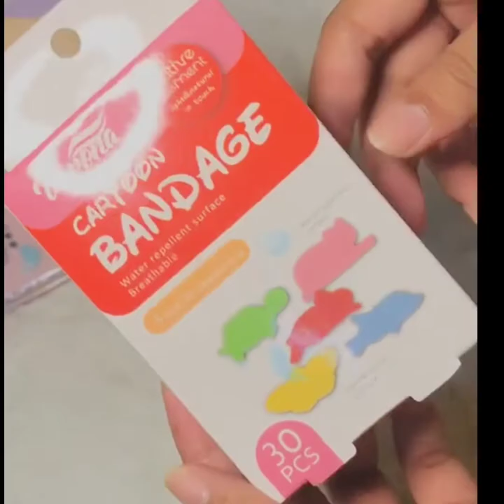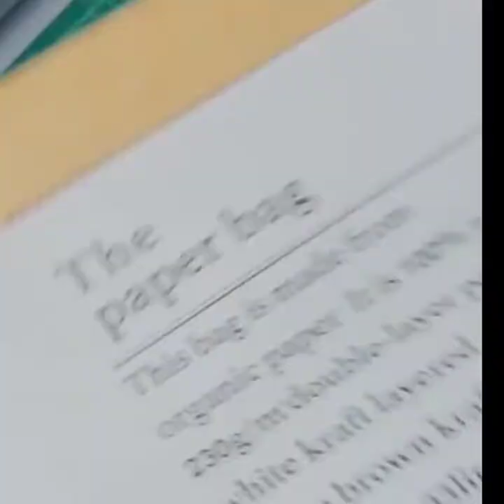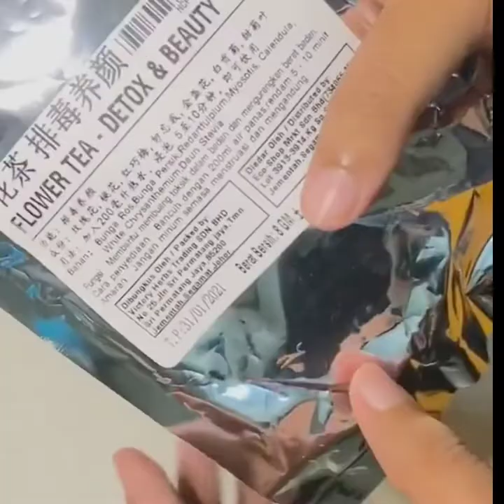Eco Shop Haul || New Item Menarik !!!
Credit : Bell